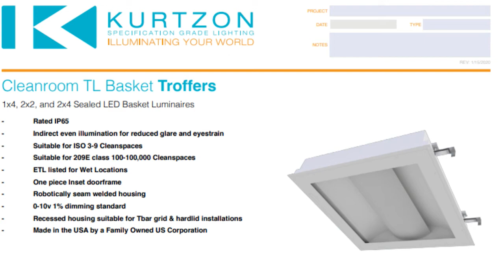Ep 129 - The Daily Learning Curve, with Steve Byrne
38 years ago, Steve Byrne started working in the warehouse of American Light, after a name change and a few promotions he’s the COO of Facility Solutions Group. He invited us to his offices to share his experiences and insights into the industry.

He’s seen a number of disruptions and new learning curves emerge but believes we may be seeing a reconstruction of the distribution channel that puts partnerships ahead of brand name recognition. We also talked about the gaps between experts and consumers on the subject of integrative lighting and the IoT. The near future is unpredictable, but Steve does see some bright spots as the first round of adopters to LED are beginning to get used to the idea of relamping and switching entire fixtures out to maintain light.